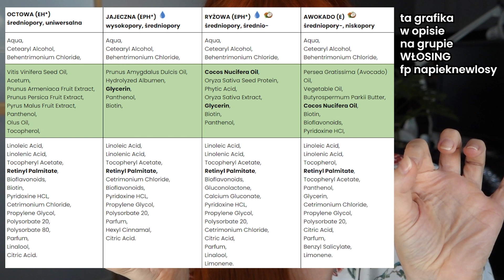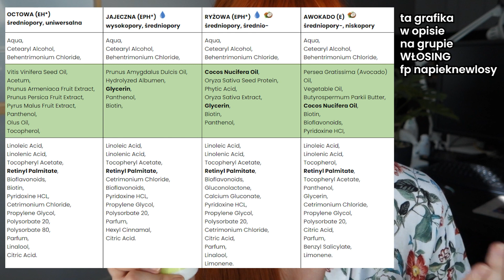TANIE ODŻYWKI DO WŁOSÓW BARWA! HIT CZY KIT?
WŁOSOMANIACZKA OCENIA PRZEMIANY W PROJEKT LADY

Więcej komentowanych filmów:

WŁOSOMANIACZKA OCENIA PRZEMIANY W TOP MODEL

sezon 9 ???

Masz kręcone włosy i chcesz zgłębiać wiedzę o ich świadomej pielęgnacji? Zapraszamy do dołączenia do grupy CURLY HAIR PROJECT na facebooku! Znajdziecie tam mnóstwo przydatnych wskazówek i jeszcze więcej zakręconych osób!